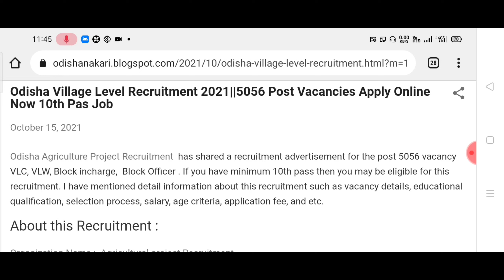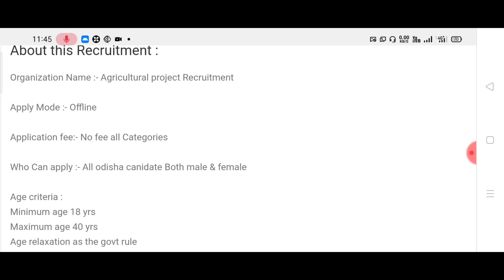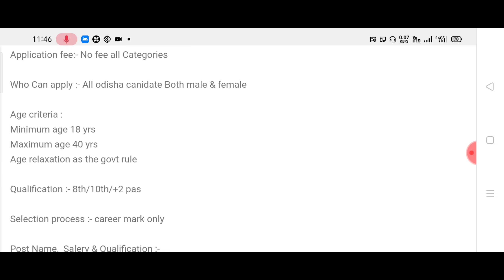Agricultural Project Recruitment 2021 !! Odisha village level job recruitment 2021 for 5056 posts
Offficial Notification:-

Odisha government Latest Job vacancy.
Odisha New Job latest.
Odisha job.
Govt organisation job in Odisha.
New job latest Odisha 2021.
Private job in Odisha 2021.
Registration officer recruitment Odisha 2021.
Odisha block level job 2021.
Odisha block level job recruitment govt job.
10th pass govt job in Odisha 2021.
Odisha job.

Instagram's - luckybhagirathamahanta04
4Fun- Lucky Bhagiratha Mahanta